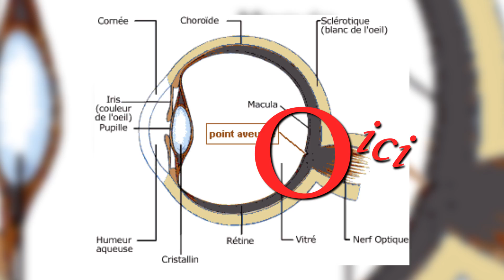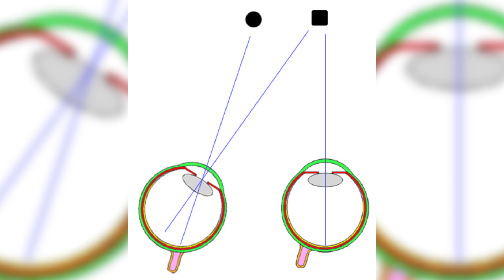Incroyable expérience visuelle - La tache aveugle de l'oeil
Si tu veux m'aider, n'oublie pas le partage de la vidéo et le pouce en l'air :)

Periscope : DrNozman

Le point aveugle de l'oeil, encore un truc bien fou !

Merci Antoine pour sa participation.